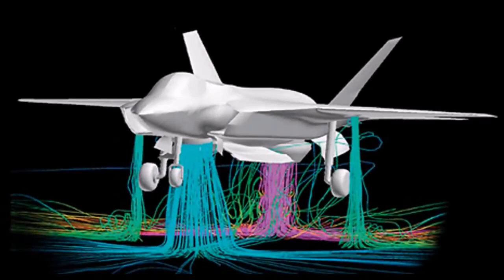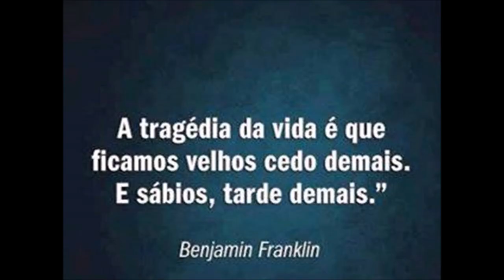A Criatividade Inovação Parte da Fé Crer para ver ! F35C F35B .Americano ...Um dia vamos chegar lá.